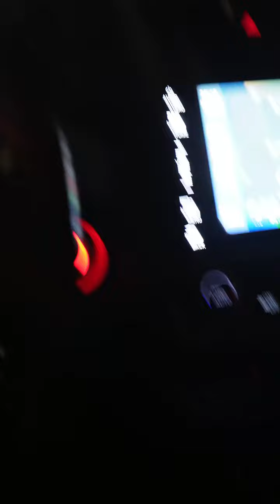前女友是我老板 第十六集 有个粘人的老板是种什么体验？今天她送给我的这礼物是真狠啊！完全没法出门了#女老板的日常